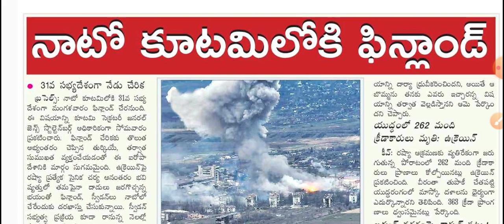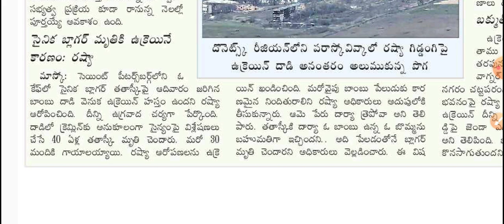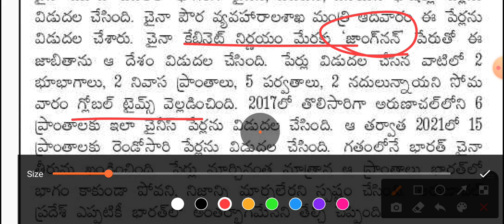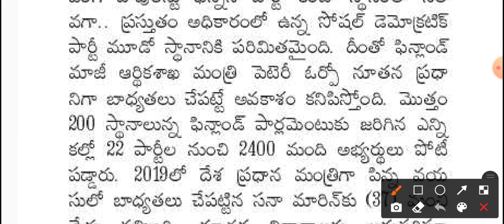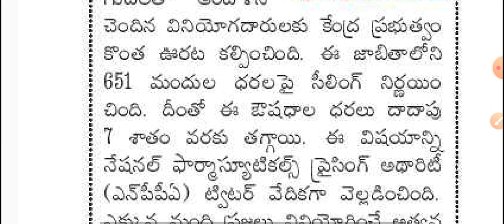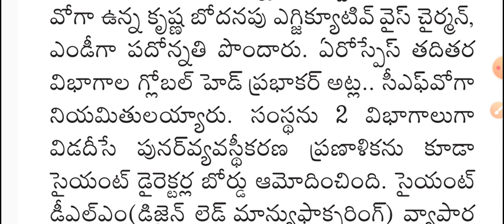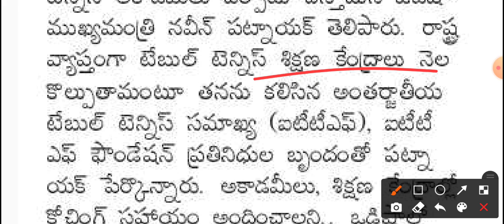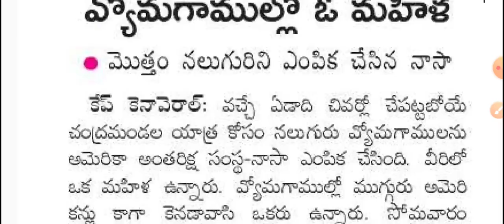Daily GK-CA News Paper Analysis Telugu | 04 April 2023 Paper Analysis